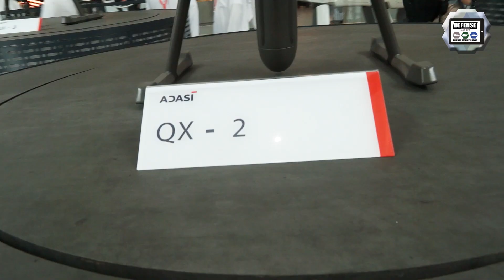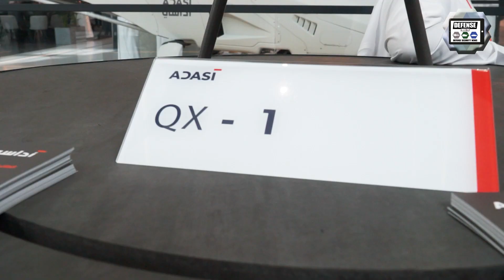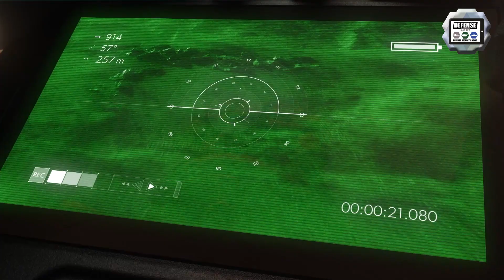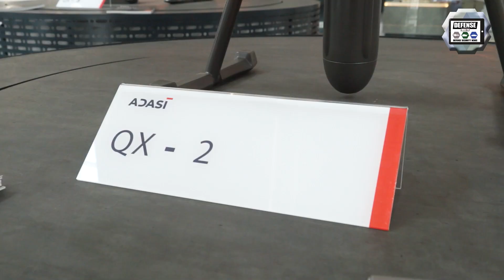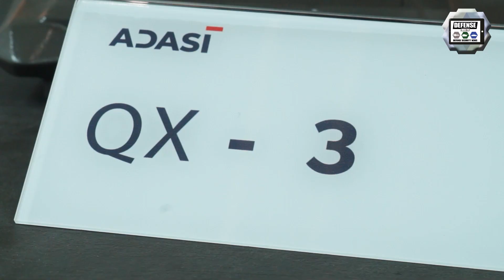Loitering ammunition from UAE Adasi Halcon Edge QX Shadow family drone UAV unmanned aerial vehicle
During IDEX 2021, the International Land Defense Exhibition, ADASI and Halcon-UAE (United Arab Emirates) based company, subdivisions of EDGE, have unveiled new technology of loitering ammunition using drone UAV (Unmanned Aerial Vehicle) armed with SMART bombs.

The QX series is a family of loitering ammunitions that includes four products, QX-1, a micro-UAV, QX-2, a mini-UAV, QX-3, a small UAV, and QX-4, which features an impressive vertical take-off and landing (VTOL) fixed-wing. The precision-guided systems use sophisticated AI algorithms to target and strike, boasting an accuracy of 1 m CEP (circular error probable) – with an aim similar to laser-guided munitions. Built to launch in any environment or terrain, the entire QX family of UAVs are lightweight, man-portable, and comprise VTOL capabilities.

The second range of loitering munitions consists of Shadow 50 and Shadow 25. As the name implies, Shadow 50 can carry a payload of 50kg – exactly double its counterpart. Shadow 25 is a high-speed system equipped with a jet engine and boasts a short reaction time. Delivering high precision strikes against fixed targets and advanced guidance capabilities, these UAVs leverage Global Navigation Satellite Systems (GNSS) and can fly using video navigation systems in GPS denied environment.

Read more information about the QX and Shadow loitering ammunition at this

Summary of the video:
00:00 INTRO
00:54 What is a loitering ammunition
01:23 ADASI - QX-1 loitering ammunition based on quadcopter VTOL Micro-UAV Unmanned Aerial Vehicle
03:32 ADASI - QX-2 loitering ammunition base on quadcopter drone able to carry one smart bomb
05:23 ADASI - QX-3 loitering ammunition, based on UAV able to carry up to four smart bombs
07:15 ADASI - QX-4 largest loitering ammunition in the QX family using a fixed-wings design with a payload up to 5 kg
09:25 HALCON - Shadow 25  unmanned aerial vehicle (UAV) provides defense forces with jet-powered, rapid-strike kamikaze munitions capable of delivering a precision strike against fixed targets.
11:06 HALCON - Shadow 50  is the largest version in the Shadow family of jet-powered loitering munitions unmanned aerial vehicle systems.
11:41 OUTRO